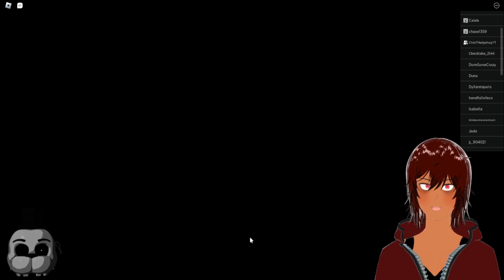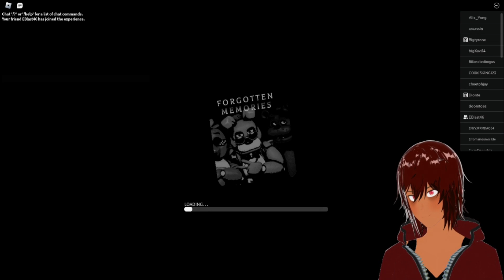FNAF FORGOTTEN MEMERORIES ROBLOX! PART 1 THE MAZE!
🐺Channel Description🐺

Greeting and welcome to the DarkBox channel my DarkBox forces. I am DarkBox, I do animations
Voice acting
Comic dubs
Gameplay
In chararacter stuff and many more.

🎆Social Media🎆

🎤My friends🎤

Tail twister another main artist:
you can find her on tail twister.

ModTro64
ModTro64 another back up artist:

🎬Channel editors🎬
Chaos of the protectors.